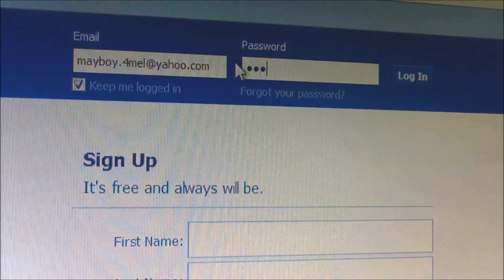Lil Mel : No Love Shown Vlog #11